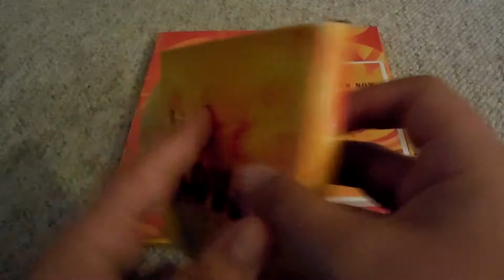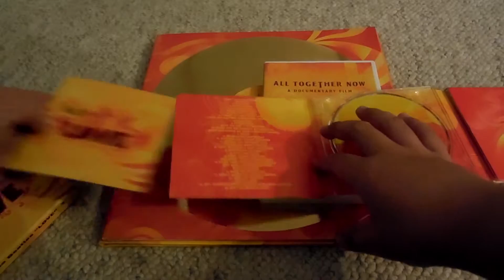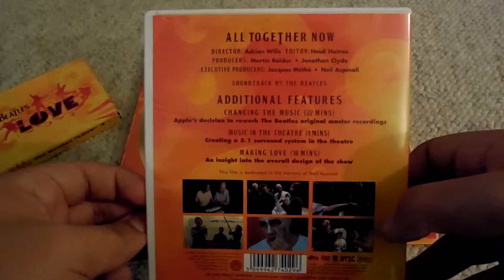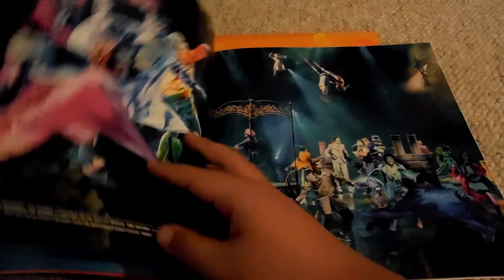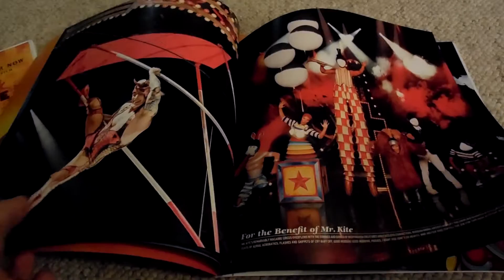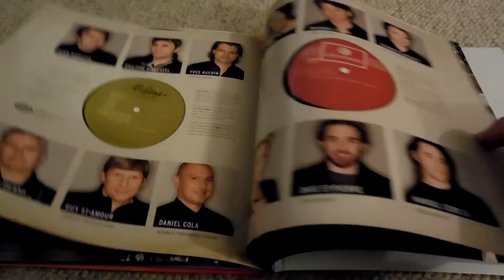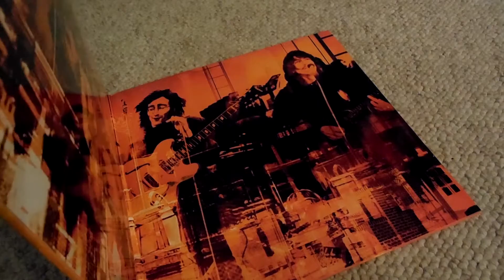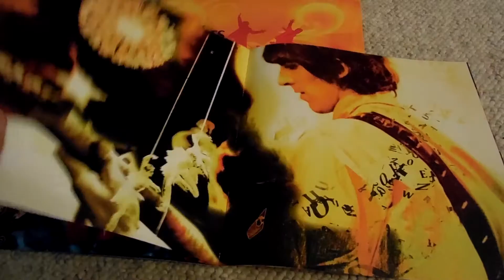The Beatles Love Review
Here is the website it show's some information